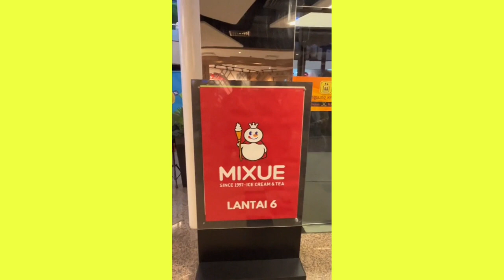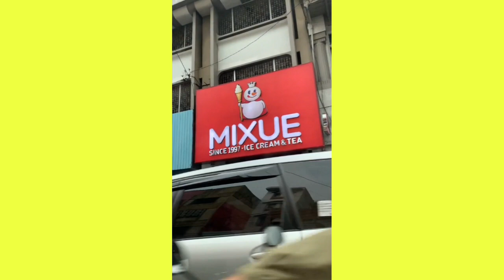VIRAL TIKTOK WAH HARI YANG CERAH TIDAK MUNGKIN AKU MENEMUKAN MIXUE DISINI‼️ NANI MIXUE DIMANA MANA‼️